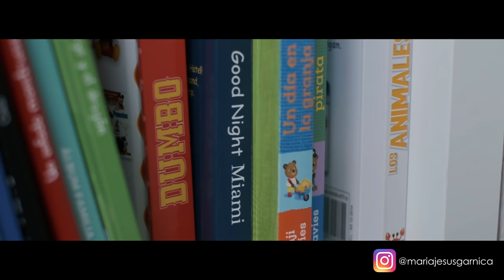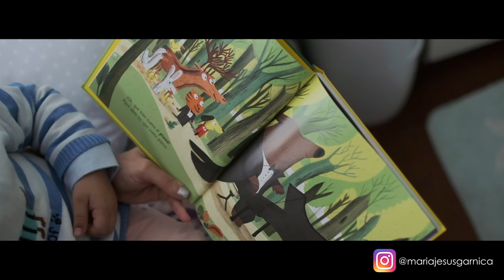BABY HAUL - Ropa de Monchito para primavera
Ya está aquí por fin un nuevo vídeo de moda infantil!
Os debía desde hace tiempo un nuevo haul con la ropa de Monchito para primavera, y ya que estamos, también os muestro un pequeño avance de ropa y calzado para verano.
En este vídeo en 4k os muestro mis looks favoritos para los primeros días de buen tiempo, con jerséis de punto fino, camisas super chic y pantalones y bermudas ideales. También comparto con vosotros los zapatos que llevará Monchito esta primavera-verano, con náuticos, mocasines, zapatos estilo inglés, zapatillas, cangrejeras...y también os adelanto los primeros trajes de baño que le he pedido. Y si os gusta la ropa para peques a juego con sus papis, os recomiendo algunas de mis firmas de moda infantil favoritas donde podéis encontrar looks para toda la familia.
Espero que os guste este vídeo que hemos preparado con tanto cariño. Ya sabéis que si tenéis cualquier duda o pregunta, no tenéis más que dejarla en los comentarios ;)

Monchito lleva Camisa de Daddy & Me, pantalones pitillo de Zara Kids y jersey de Charanga

Link al vestido que llevo puesto en este vídeo

Camisas para niño, tipo body, para padres, madres e hijas de Daddy & Me (15% descuento con mi código MARIAJESUS)

Camisa lino con estampado de ballenas de El Patito Bello

Look Mare 112 de Paz Rodríguez con jersey azul marino, camisa de cuadros Vichy azul marino y bermudas blancas

Conjunto camisa rayas blanco y lavanda con bermudas lavanda Patricia Mendiluce

Conjunto camisa azul con bermudas de cuadros burdeos de Pardalets

Chaqueta de punto azul con greca, con bufanda y gorro a juego de Neck & Neck

Conjunto jersey azul punto con zorro y bermudas de lana gris de Carmen Taberner

Camisa cuadros Amazon Basics

Trajes de baño para toda la familia de Patricia Mendiluce

Cangrejera azul celeste de Igor

Perchas pequeñas de terciopelo con pinzas color aguamarina Juvale

Más opciones de perchas infantiles de terciopelo

AVISO IMPORTANTE: Este contenido es fruto de mi trabajo personal y cumple con mi compromiso profesional con una o varias empresas patrocinadoras. Es un contenido dirigido a todos mis seguidores de diferentes rincones del mundo.
Si estas en una zona en cuarentena por amenaza de virus, es responsabilidad tuya realizar un pedido online en este momento, o aplazarlo hasta que termine el periodo de cuarentena, yo recomiendo lo segundo. Gracias